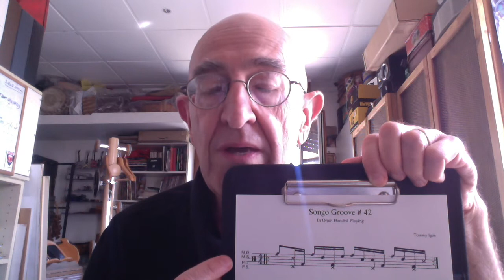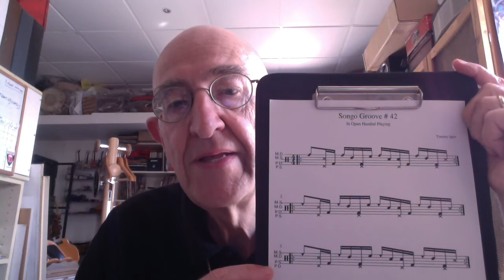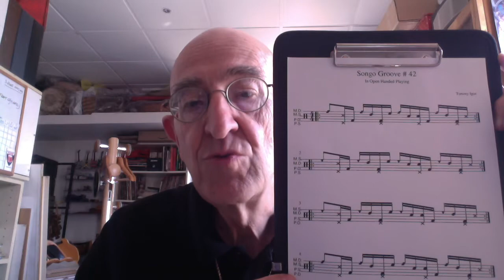Groove Essentials Songo N°42 (in Open Handed Playing).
Il libro di Tommy Igoe "Groove Essentials 1" è ricco di esempi che possiamo utilizzare anche in Open Handed Playing. Il Groove Cubano di Songo N°42 ci insegna a simulare un Quartetto di Percussionisti.
Tommy Igoe's book "Groove Essentials 1" is full of examples that we can also use in Open Handed Playing. Groove Cuban Songo N°42 teaches us to simulate a Percussive Quartet.